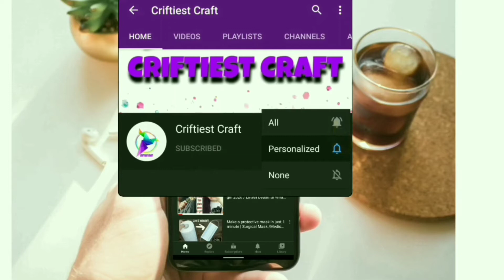Easiest Origami Heart Ever | Paper Heart Easy Way | খুব সহজে কাগজের লাভ তৈরি | Paper Craft | Love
Origamk_Heart(Folding_Instructions)

In this video,you will learn how to make an Origami Heart. This is a very simple model and it is perfect for all beginners!

Enjoy this video and Let me know what you think..🥰